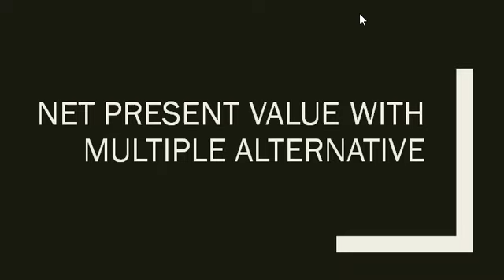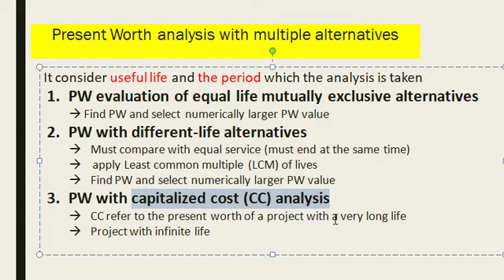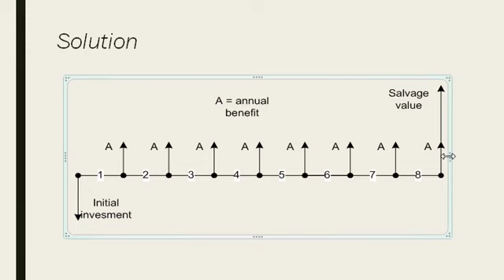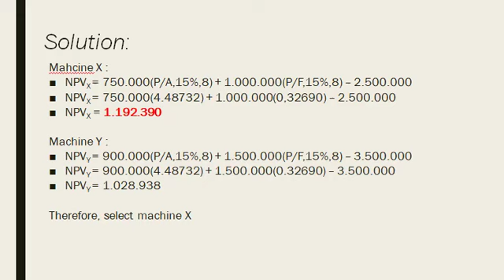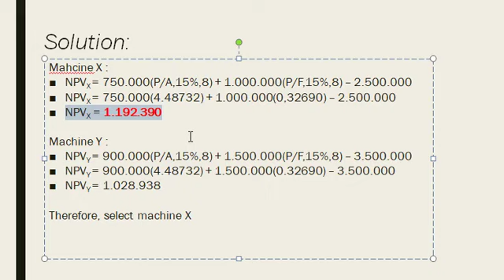NPV with multiple Analysis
Present Worth Analysis with equal useful life